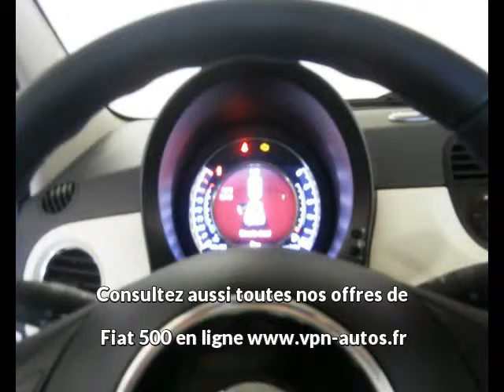Fiat 500 1.2 8v 69ch Lounge + radar recul + TFT7 à vendre à Saint-Etienne chez VPN Autos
Contactez VPN Autos au 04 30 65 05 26. Voir l'annonce,

Détail de l'offre n°35200 de Fiat 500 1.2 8v 69ch Lounge + radar recul + TFT7 :
Prix : 10 990 euros
Marque : Fiat
Modèle : 500
Version : 1.2 8v 69ch Lounge + radar recul + TFT7
Moteur : Essence
Boîte de vitesse : Manuelle
Couleur : BLANC
Nombre de portes : 3
Date d'immatriculation : 26/11/2014
Kilométrage : 10